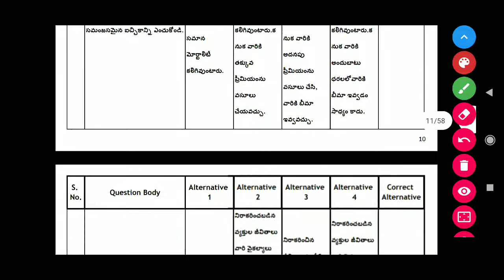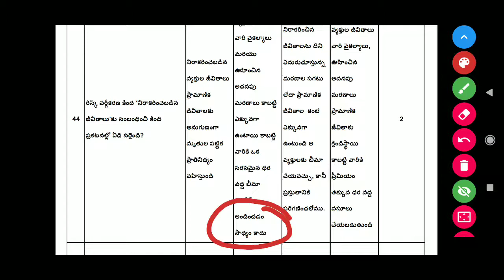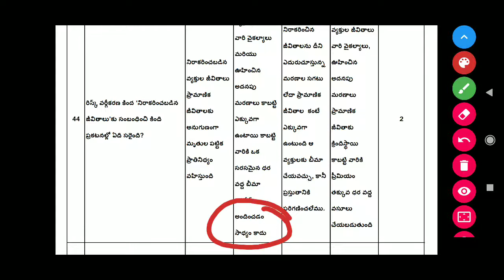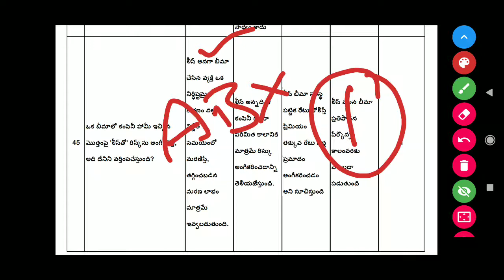Ic38 important questions in Telugu part-8